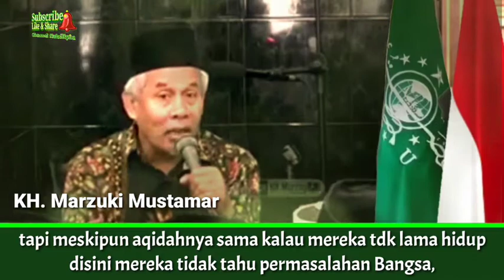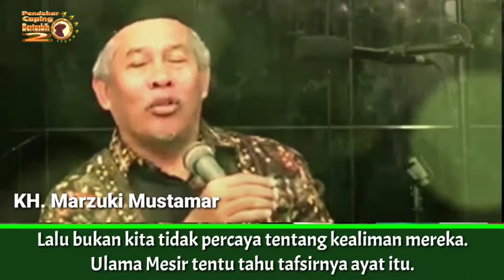Islam Nusantara Digoreng Anti Habaib (KH. Marzuki Mustamar)